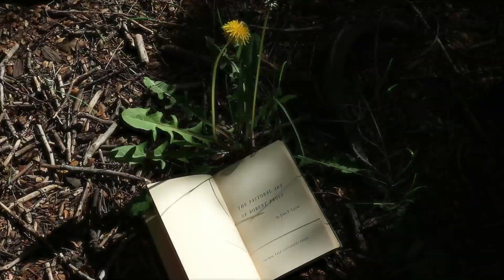Two sisters: the most goth Scottish fairytale | a dark Celtic & Norse folktale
The weirdest Scottish fairytale, the Two Sisters is both Norse myth AND Celtic folktale. Potentially a medieval story and a Child ballad, Binnorie doesn’t have fairies but it does have crime and mystery and HARPS MADE OF BONES.

Be careful of water and siblings, I guess?

I created this video with the help of my friend Almendra, follow her on IG!